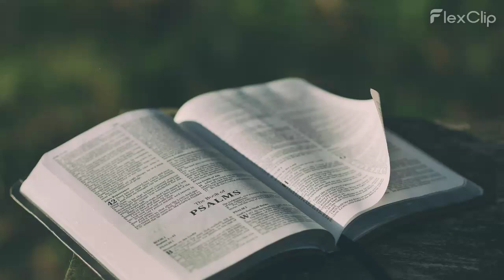இஸ்ரவேலரின் நான்கு கிரியைகள்